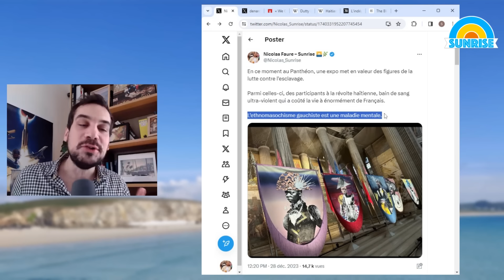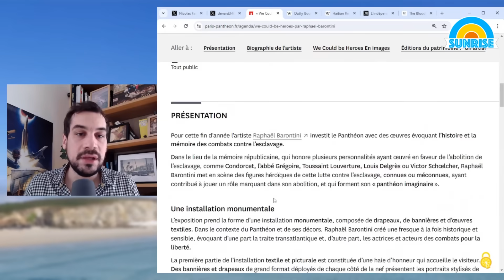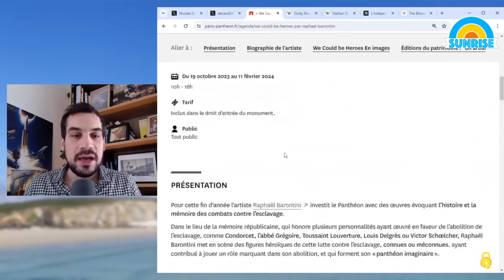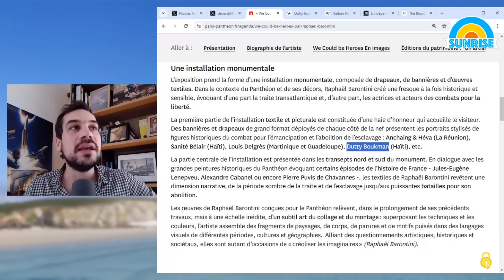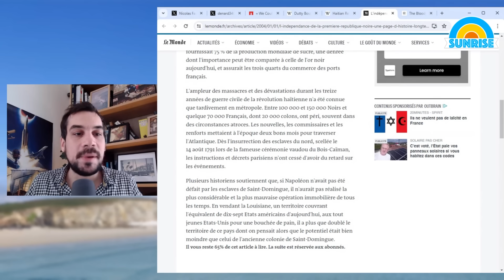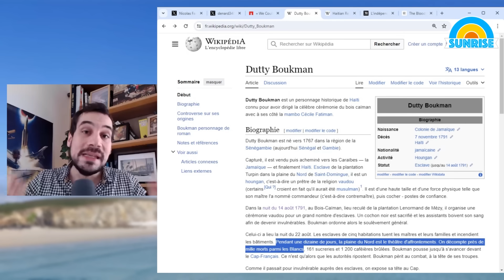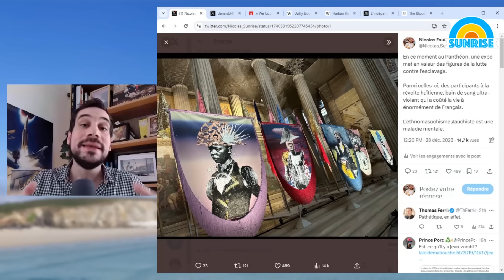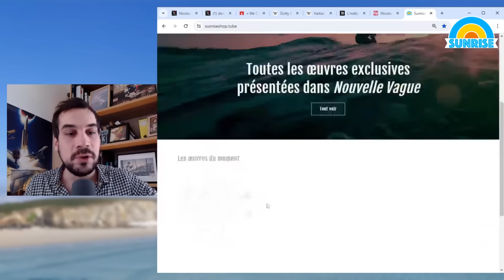Des T*EURS de Français HONORÉS au PANTHÉON ?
Sommaire :
00:00 L'expo
02:50 La mise en valeur d'un épisode historique atroce
05:56 Un passé qui peut devenir notre futur